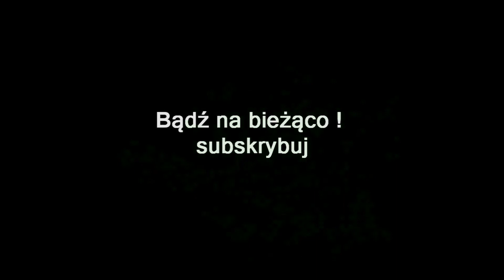ZAGRAJMY W KING'S BOUNTY CIEMNA STRONA (PC) #18 - ZAKRADNIJ SIĘ DO KRÓLEWSKIEGO ZAMKU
Zapraszam serdecznie na 18 odcinek z serii zagrajmy w King’s Bounty Mroczna Siła (King's Bounty: Dark Side) lub jak ktoś woli ( let's play ) .

Wykonujemy misję -  Zakradnij się do Królewskiego Zamku , Zdobądź Zamek Króla Ludwiga Bitnego

King's Bounty: Dark Side to kolejna odsłona turowych gier strategicznych z elementami RPG. Za jej opracowanie odpowiada rosyjskie studio 1C-SoftClub.

Fabuła opowiada o losach trzech bohaterów, którzy zostali wygnani przez najeźdźców ze swoich ojczystych stron. Okazuje się bowiem, że orkowie przegrali decydującą walkę o Tristrem i elfy zaczęły plądrować ziemie zielonych stworzeń. Jednak znanemu wojownikowi Orc-Baghyrowi udało się uciec wraz z kilkoma dobrze wyszkolonymi towarzyszami i teraz czeka na okazję by odegrać się na elfach. Gdzie indziej znowu ludzie najechali na Atrixus i zabili króla demonów.

Rządy po nim przejęła córka Neoleene, która teraz szuka zemsty. Natomiast wampiry stają przed zagrożeniem wyginięcia z rąk łowców, co powoduje, że jeden z nich o imieniu Daert wyrusza na poszukiwania sojuszników. Losy wszystkich bohaterów spotykają się w czarnej jaskini, gdzie dawno temu uwięziono Pradawne Zło. Po złożeniu tam ślubów i uzbieraniu jako takiej armii, wyruszają odzyskać swoje tereny i zemścić się na napastnikach.

Nowością w serii jest przypisanie każdej z ras odpowiednich umiejętności. Wybierając orka jesteśmy zmuszeni walczyć jako wojownik, demona jako paladyn, a wampira jako mag. Naturalnie każdy z nich korzysta z odrębnych umiejętności i sprawdza się w innych sytuacjach. Twórcy przygotowali inne kampanie dla każdego z nich, dzięki czemu gracz może poznać historię z różnych perspektyw, spotkać nowych towarzyszy, którzy pomogą w czasie bitwy, zrekrutować nowe jednostki oraz znaleźć kolejne artefakty. Wszystko to w ponad 100 zadaniach i 15 nowych lokacjach.

Premiera 14 sierpień 2014 ( PC )

gramy w King’s Bounty Mroczna Siła
zagrajmy w King’s Bounty Mroczna Siła
let's play King’s Bounty Mroczna Siła
gameplay King’s Bounty Mroczna Siła
gameplay trailer King’s Bounty Mroczna Siła